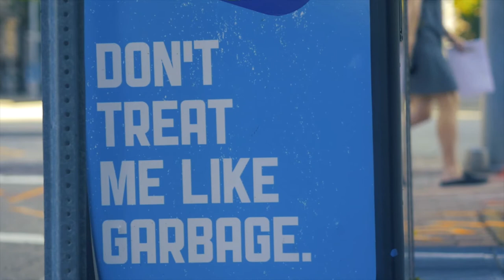Nkogniito | Event Promo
Go check out Nkogniito playing at Pour House in downtown Raleigh on Saturday, August 26th

Head to their social media for more info...

Shot & Edited by | Patrick Lincoln
Follow: @Torchhouse.media